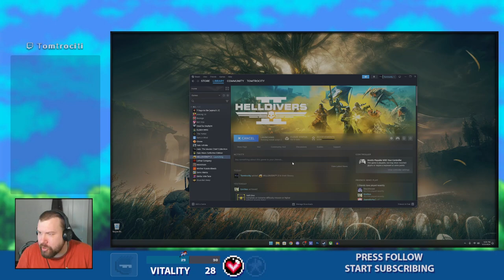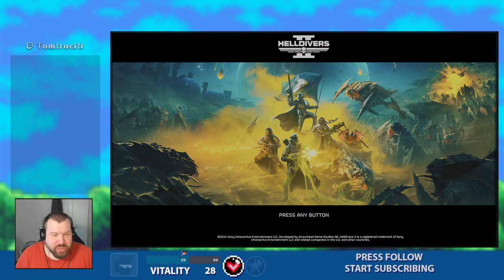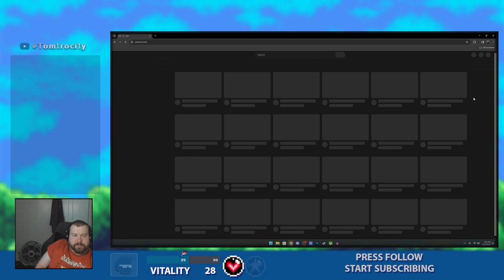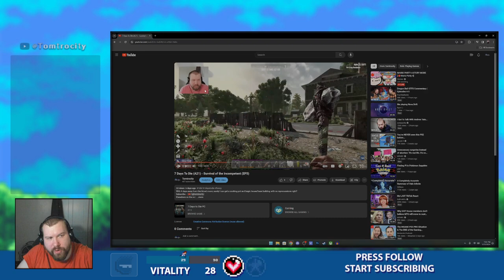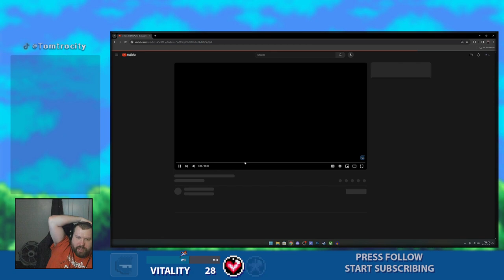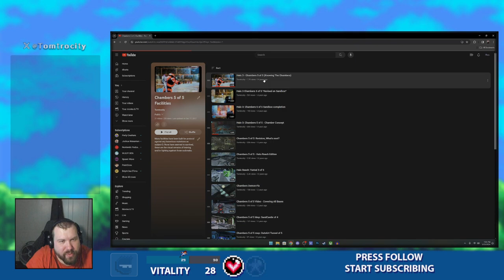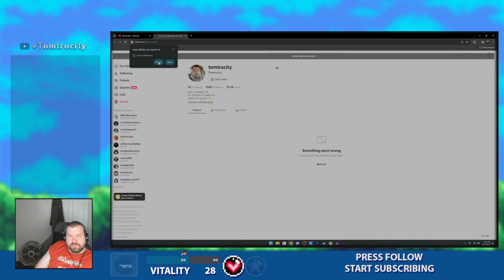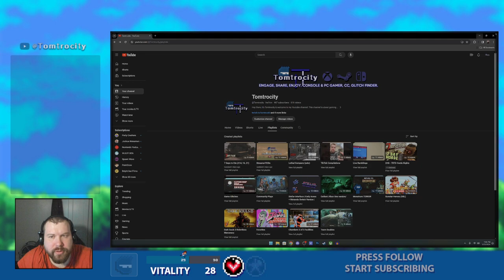Helldivers II - Blindly Leaping In + Stellar Interface & Chatting [Twitch]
Listen here you DEMOCRACY LACKING FOOLS! It's time to liberate these bugs & robots for a better SUPER EARTH future! Oorah! (Streaming was a bit unstable last night, expect frame issues or drops)
Helldivers II 5:30
Stellar Interface 1:14:20
Chatting 1:46:05